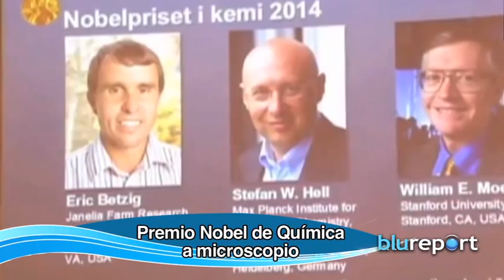Resumen Internacional, octubre 08, 2014